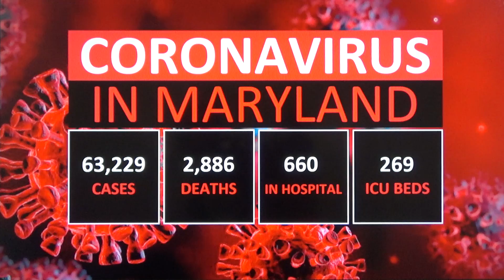Coronavirus In Maryland: June 18, 2020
Coronavirus in Maryland: June 18, 2020 Update!

Cases: 63,229
Deaths: 2,886
Hospital: 660
ICU Beds: 269

There are more than 63,000 confirmed cases of coronavirus in Maryland. Hospitalized continuing dropped down all the way to 660 and more than 600 are Hospitalized! 269 in ICU. And continuing nearly 2,900 people have died from COVID-19 in State of Maryland.